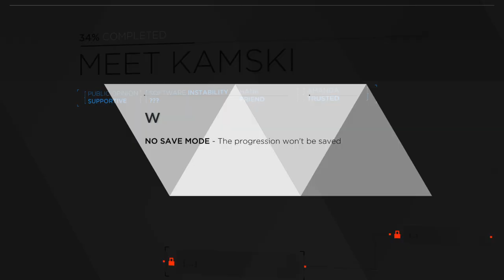Finally Shot Chloe (Detroit: Become Human)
Why Hank be mad tho? Lmfao